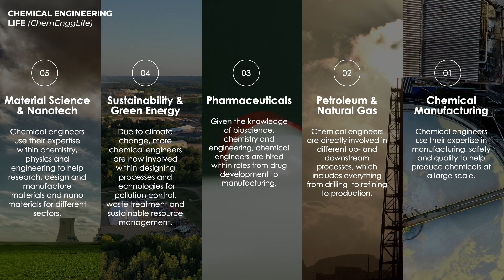What are the Top 5 Industries for chemical engineers? | Top 5s | Chemical Engineering Life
Welcome to another video by chemical engineering life! If you're an international student dreaming of pursuing a master's degree abroad, but you can not make up your mind of which country to apply for, then you have come to the right place. In this video, we will be highlighting the top five countries for international masters in terms of easiest visa requirements, cost of living, job prospects and education quality. So do remember to watch this video till the very end and if you do like it, then remember to like, share and subscribe to chemical engineering life for more videos!